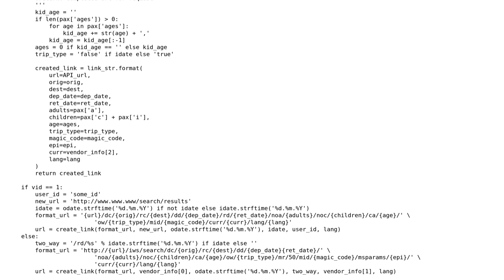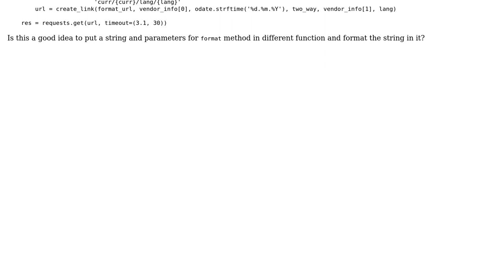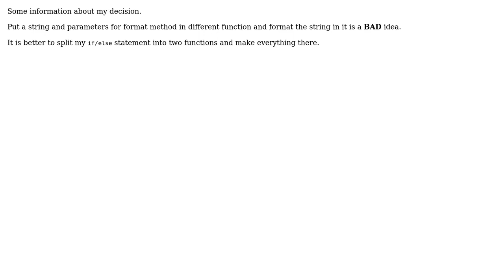Code Review: Composing URLs for fetching passenger fares from multiple providers (2 Solutions!!)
Code Review: Composing URLs for fetching passenger fares from multiple providers

With thanks & praise to God, and with thanks to the many people who have made this project possible! | Content (except music & images) licensed under CC BY-SA | Music | Images & others | With thanks to user Headmaster user alecxe user 200_success and the Stack Exchange Network Trademarks are property of their respective owners. You are responsible for your own actions.